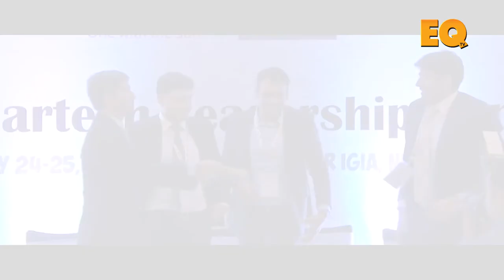Finance Session at EQ Solartech Leadership Summit, New Delhi - Part 3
Panellists -
1. Karan Mitroo Partner - Luthra & Luthra
2. Saurabh Sahu Aditya Birla Group
3. Mukund Santhanam Capital Markets & Treasury Solutions - Deutsche Bank
4. Srishti Ahuja Director , Transaction Advisory Services - Ernst & Young
5. Sanjeev Gupta Managing Director, NEXGEN Financial Solutions
6. V I Prateek AVP - Investment Banking, Yes Bank